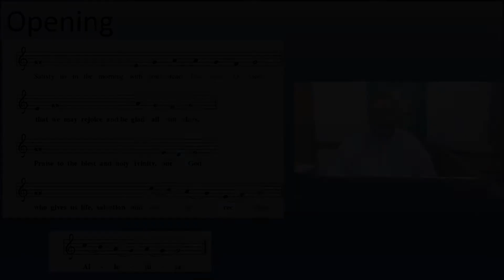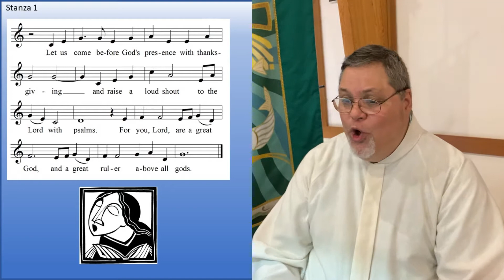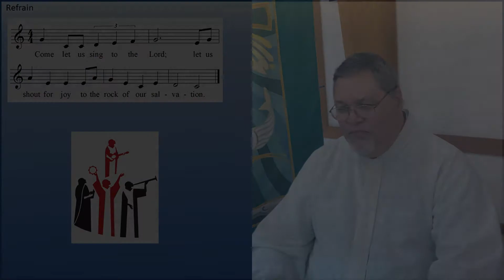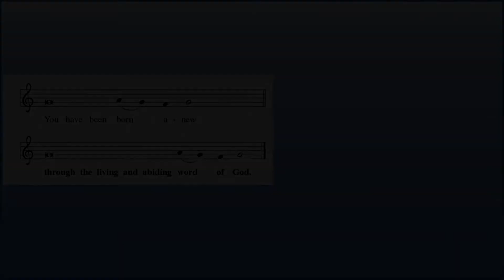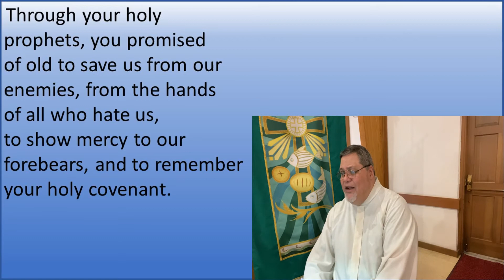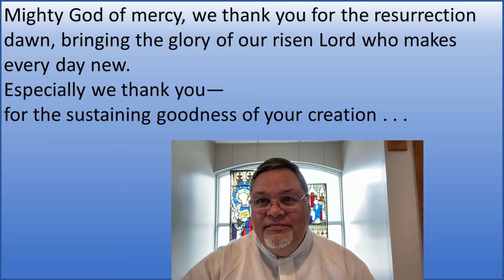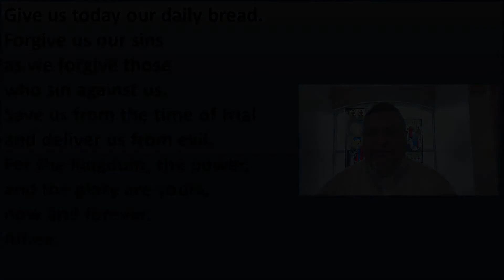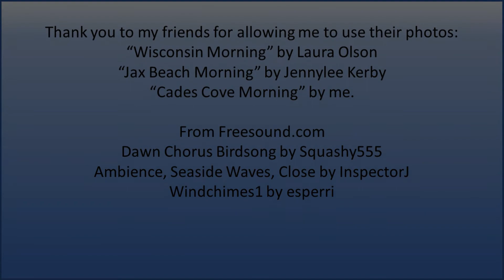Morning Prayer 07/26/21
A Service of Morning Prayer from St. Mark's Evangelical Lutheran Church in Jacksonville, Florida, USA.